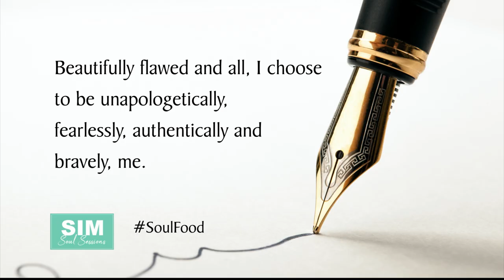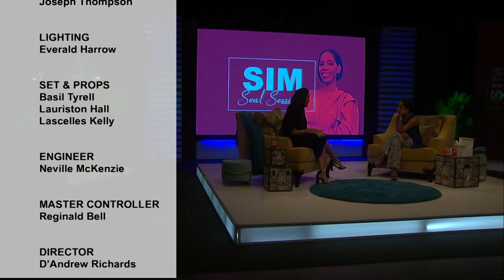[Full] Soul Session 8: Tami Talks Truth!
In this SIM Soul Session, media personality and influencer, Tami Chin Mitchell talks candidly about her journey from lights, camera and music, to 'returning' to her true self, and the simplicity she had always craved - that of being a wife and mother. She talks about the challenges that come with marriage and motherhood, and her realisation that no one else or no one role can complete you. She chronicles her pitfalls along her journey to self (re) discovery, what those pitfalls taught her, and how they helped her get to a place where she's never been more comfortable in her own skin.